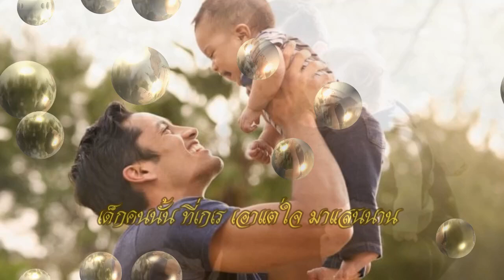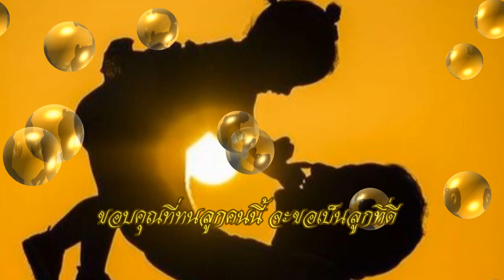สุขสันต์ "วันพ่อ" ๕ ธันวาคม ๒๕๖๕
สองมือพ่อ